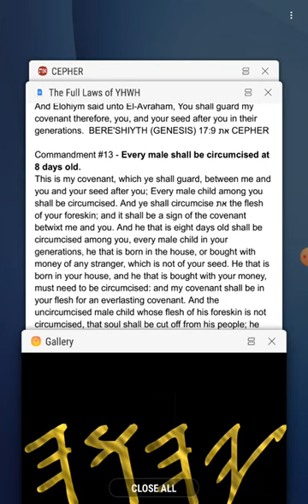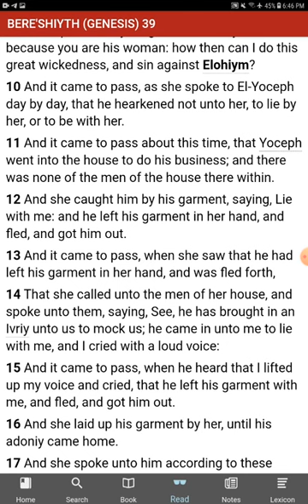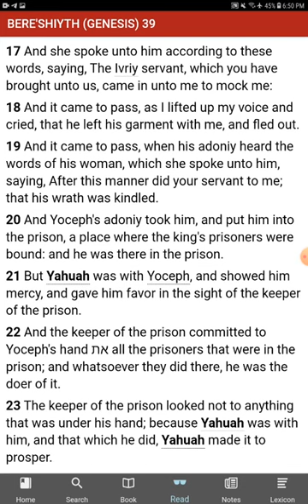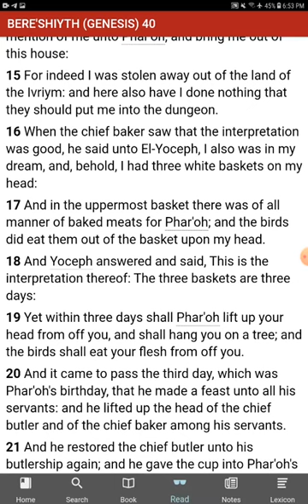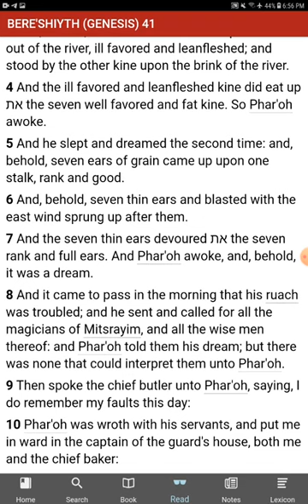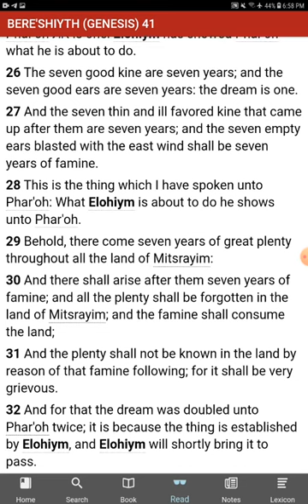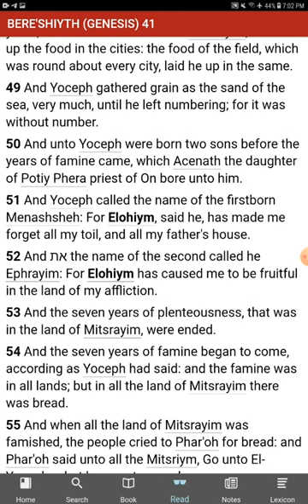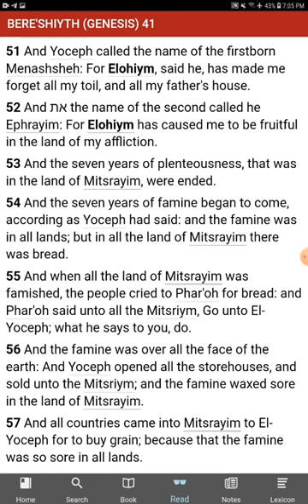The UNKNOWN Commandments of YHWH No Commandments Genesis 39, 40, 41